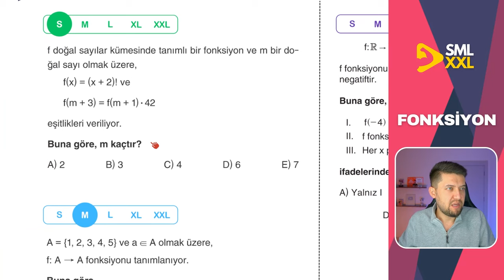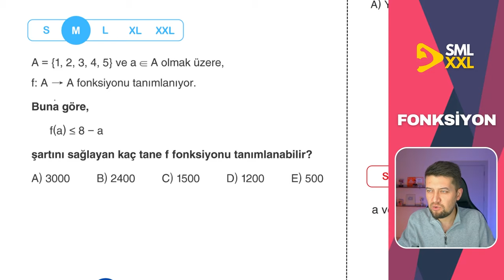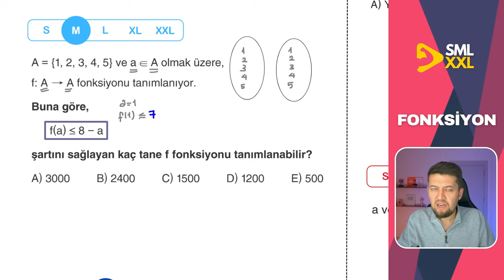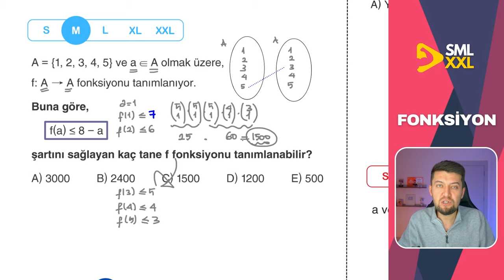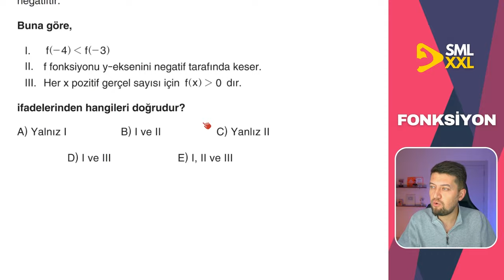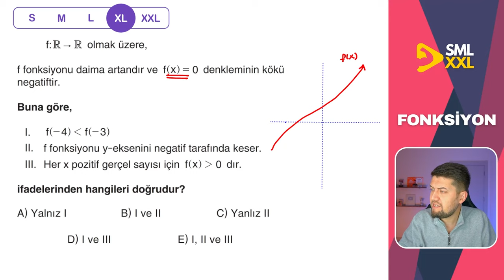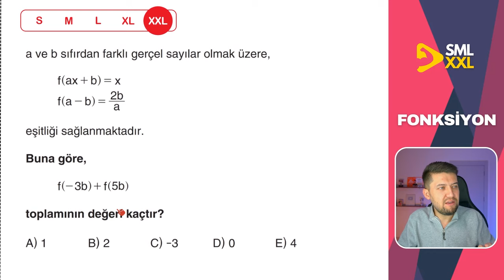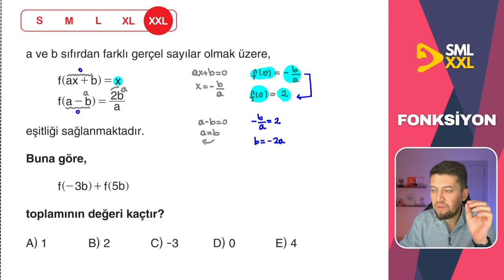SML - XL - XXL | FONKSİYON Soru Çözümü | Kolaydan ZORA 🚀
ayt matematik konularından "FONKSİYON" konusundan toplamda 5 adet kolaydan zora sıralanmış soru çözümü yapıyoruz. Small Medium Large X-Large ve XX-Large sorularla düzey düzey tüm zorlukları tadacaksın. Hemen altta da ücretsiz PDF indirebileceğin bi tane link var. Onun altında da kanalımda yaptığım birbirinden kaliteli içerikler var, ihtiyacın olur!

Başarılar Dilerim
Sml Hoca